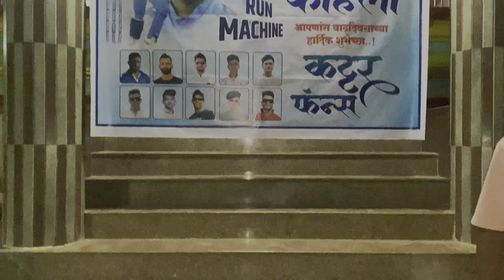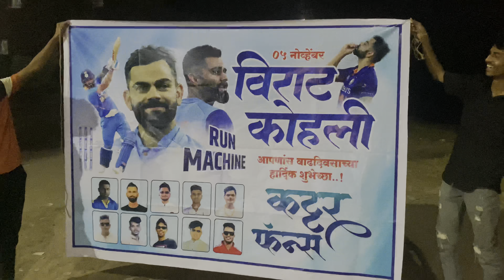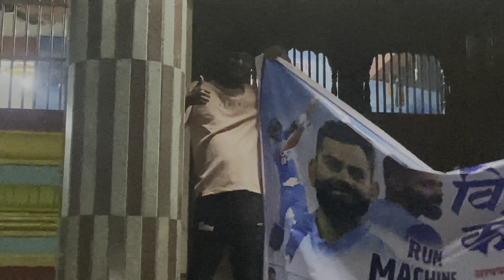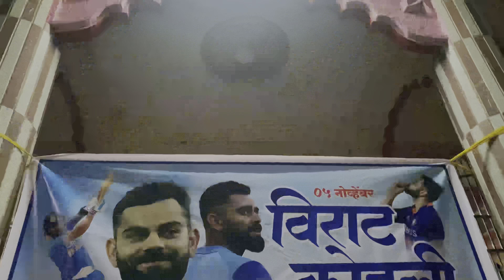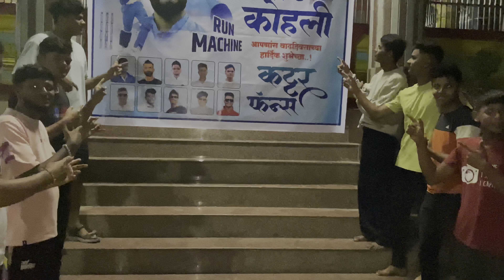RCB kattar samarthak यांनी केला birthday साजरा. !